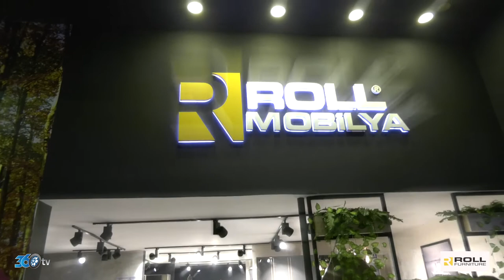Roll Mobilya - Cnr İmob 2018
Roll Mobilya için Cnr imob fuarında hazırlamış olduğumuz fuar tanıtım filmi.